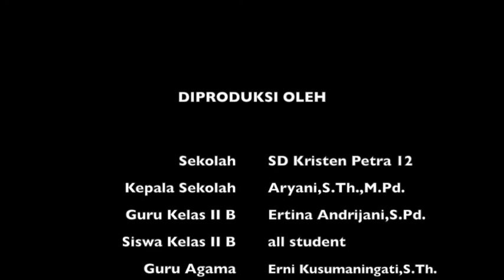Pesta Kelas II B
Video persembahan siswa - siswi kelas II B  untuk perayaan kenaikan kelas tahun ajaran 2019/2020.